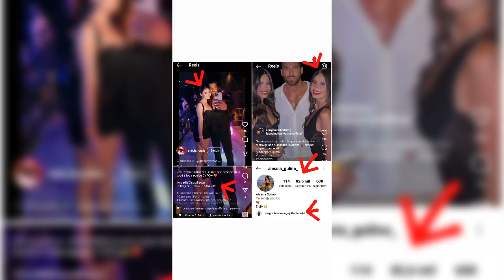CAN YAMAN NIGHTGIRLS ALESSIA GULINO/GIULIANA BATTAGLIA NIGHTCLUBS ITALIA ROMA,SICILIA,SARDEGNA FOTOS